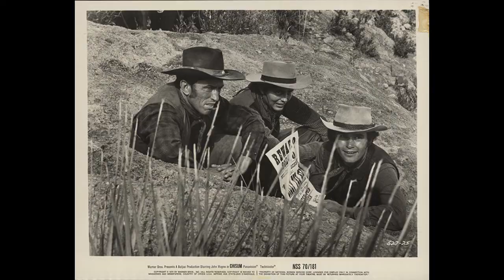Behind The Scenes Of JOHN WAYNE'S Classic Of The Lincoln County War - CHISUM 1970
Behind the scenes photos from the classic 1970 Western Chisum. Starring John Wayne, Ben Johnson, Forrest Tucker, Christopher George, Linda Day George, Glenn Corbett, Patric Knowles, Bruce Cabot, Richard Jaeckel, Andrew Pine, John Agar, Geoffrey Deuel, Robert Donner, John Mitchum, Pamala McMyler, Christopher Mitchum, Ray Teal, and directed by Andrew V. McLaglen.